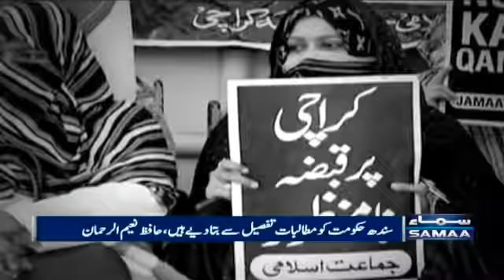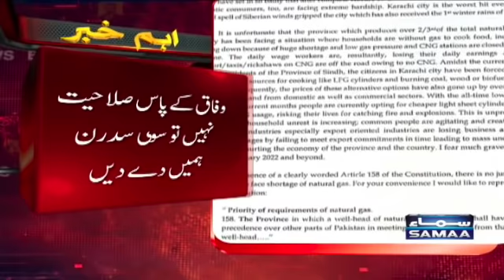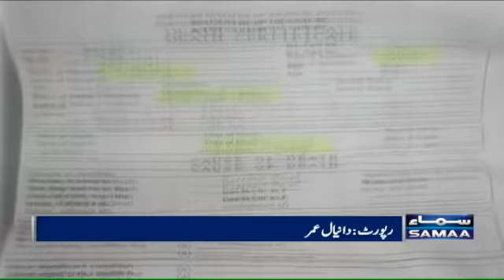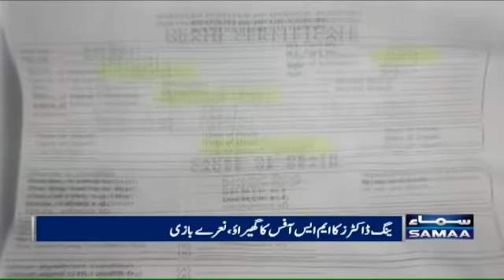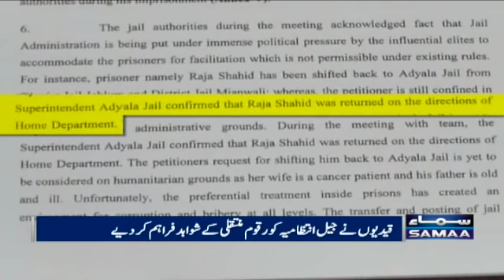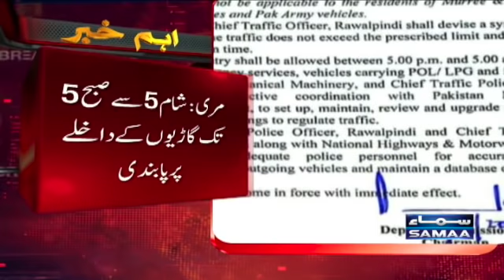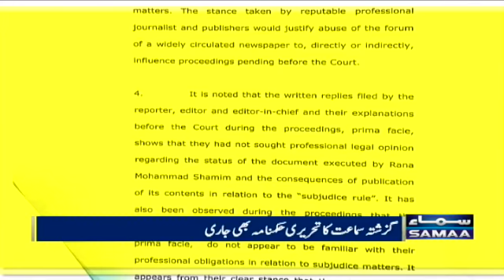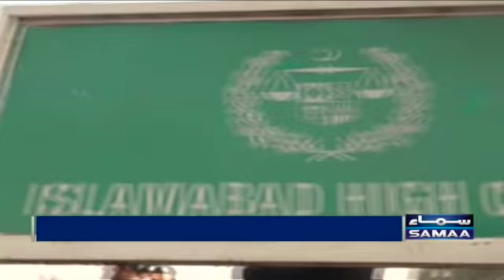Samaa news Bulletin 9pm - SAMAATV - 15 Jan 2022